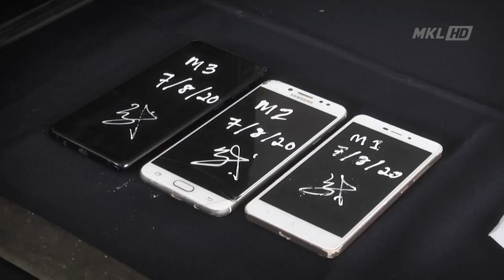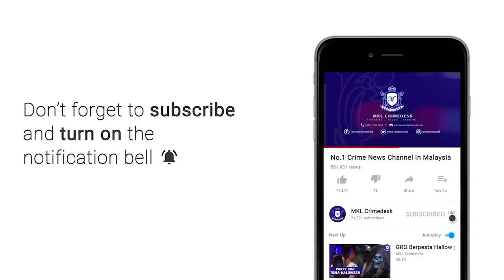MKL Crimedesk | Bekas Anggota Polis Disyaki Pecah Rumah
3 lelaki termasuk seorang bekas anggota polis diberkas disyaki terlibat dalam kegiatan pecah rumah dan curi kenderaan di sekitar Petaling Jaya.

Suspek lelaki berusia 39 tahun itu juga dalang kumpulan terbabit didapati diberhentikan kerja sejak lima tahun lalu.

Ketua Polis Daerah Petaling Jaya Asisten Komisioner Nik Ezanee Mohd Faisal berkata kegiatan mereka terbongkar hasil siasatan susulan laporan dibuat mangsa pada 3 Ogos lalu.

Laporan dibuat mangsa berusia 63 tahun pada 3 Ogos lalu mendakwa rumahnya di Saujana Damansara di Petaling Jaya dipecah masuk dan pelbagai barangan berharga termasuk motosikal jenis Yamaha Y15Z hilang dilarikan suspek.

Bertindak atas laporan itu, katanya, sepasukan polis yang menjalankan siasatan menyerbu sebuah unit apartment di Damansara Damai sebelum menahan dua lelaki berusia 25 dan 30 tahun, jam 10.20 malam pada 5 Ogos lalu.

Hasil soal siasat membawa kepada penahanan seorang lagi suspek iaitu bekas anggota polis di sebuah apartment di Damansara Damai, pada jam 5 pagi keesokannya.

Hasil pemeriksaan di rumah berkenaan berjaya merampas pelbagai barangan antaranya jam tangan, telefon bimbit, kasut, beg dan dokumen peribadi milik individu lain.

Ketiga-tiga suspek mempunyai rekod jenayah lampau dan mereka kini direman tujuh hari bagi membantu siasatan mengikut Seksyen 457 dan 379A Kanun Keseksaan.